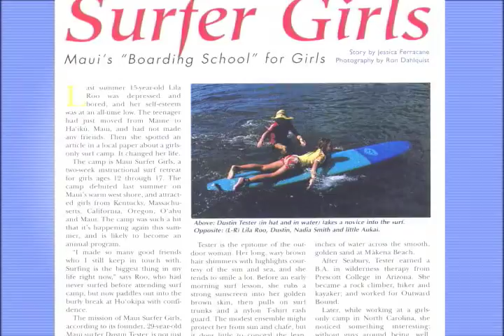MSG Promo II.mov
Here's our promotional video for our girls surf camp in Maui.